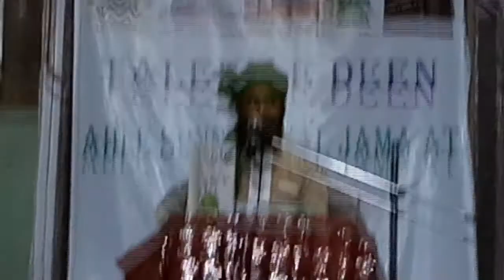Seerat e Makhdoom e Ashraf by molana mahfooz alam razvi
Taleem e Deen Ahlesunnat